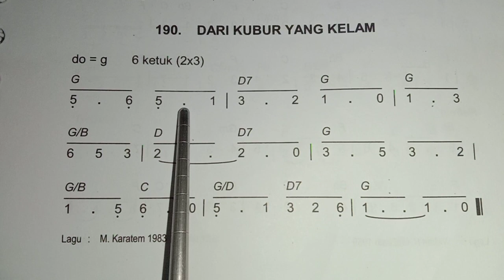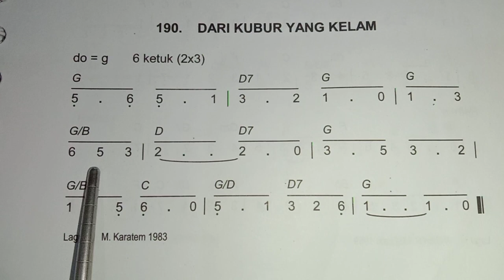Cara Simpel Baca Not - Kidung Jemaat 190